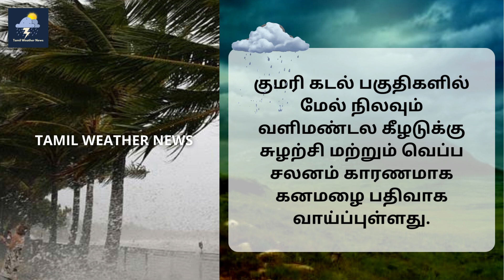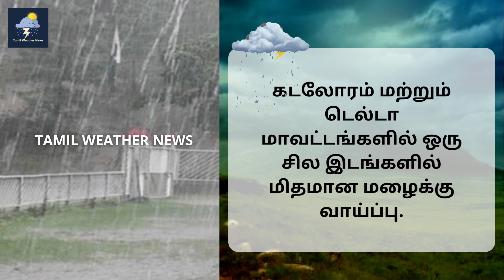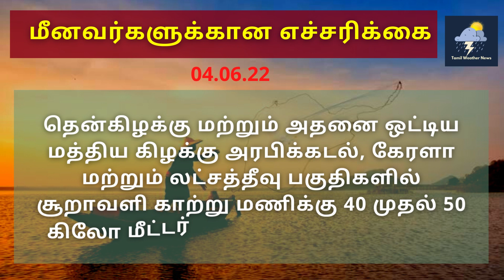இன்று வானிலை அறிக்கை தமிழகத்தில் தீவிர கனமழை எச்சரிக்கை | Tamil Weather News | தென்மேற்கு பருவமழை